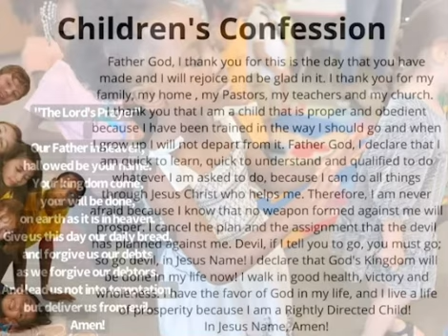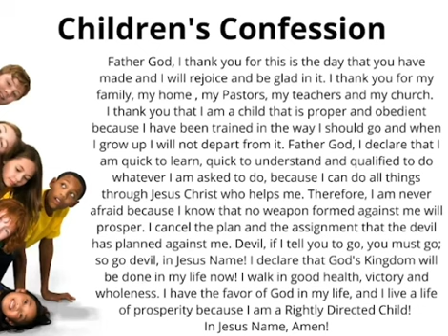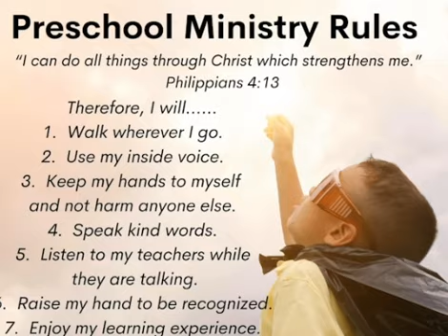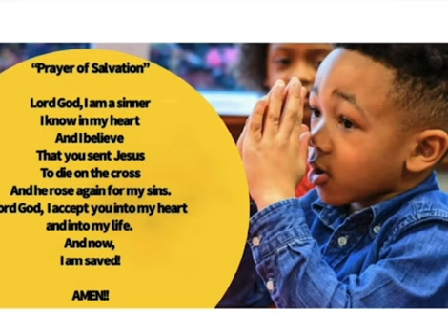Preschool Live: The Birth of Jesus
Happy December!  This month we will focus on the Birth of Jesus all month long and celebrate His birth!